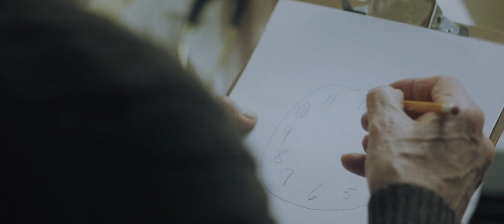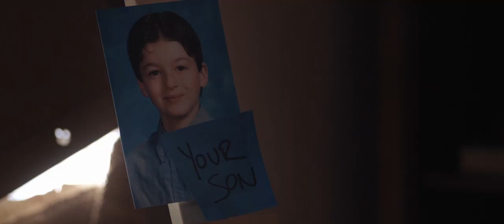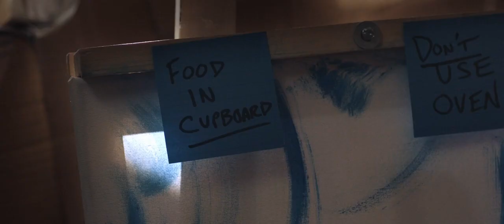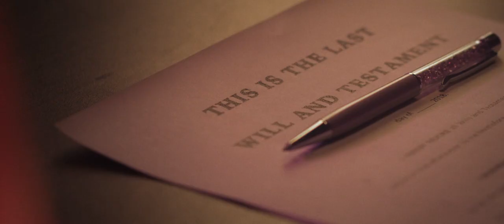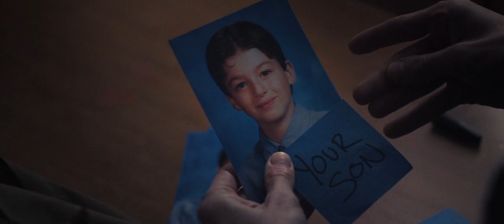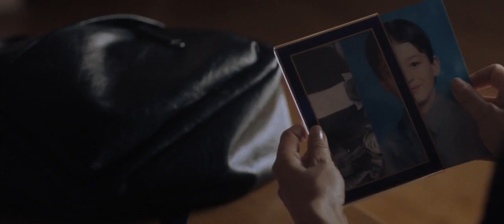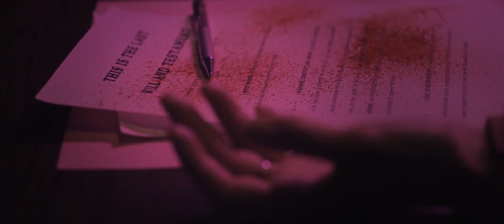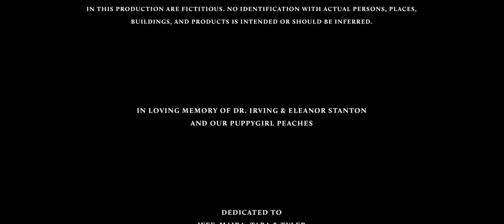Thriller Hollywood Movie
Robbery-2018 HD full movie

When his criminal father is diagnosed with dementia, a young thief plans a series of reckless heists in order to battle the disease and pay off a dangerous gambling debt.